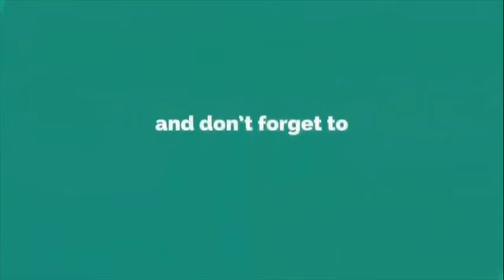৭০০ বরযাত্রী খাইয়ে বিড়ালের বিয়ে দিলেন